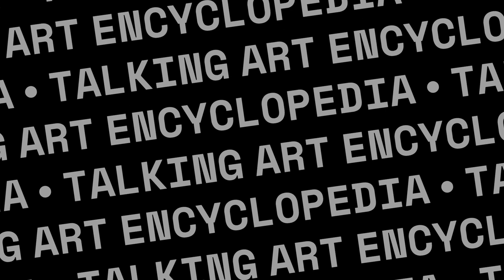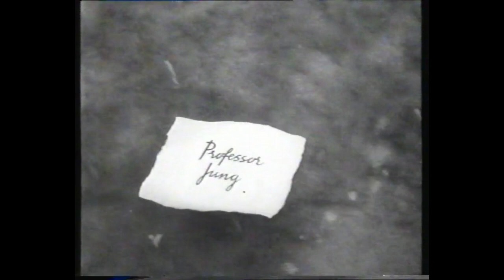Face to Face Interview with Carl Jung (1959) (Enhanced Sound)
Carl Gustav Jung is regarded as one of the pioneers of modern psychology, having made significant discoveries about the depths of the human psyche. In this face to face interview from 1959, Jung candidly discusses his views on human psychology and nature. The interview's approximately half hour length provides Jung with ample opportunity to expound on his thoughts in great detail. In this rare interview, Jung touches on topics such as the importance of individual differences, the role of archetypes and the unconscious, as well as religion and mysticism. For anyone interested in hearing Carl Jung's profound musings, we highly recommend not missing out on this extraordinary interview.